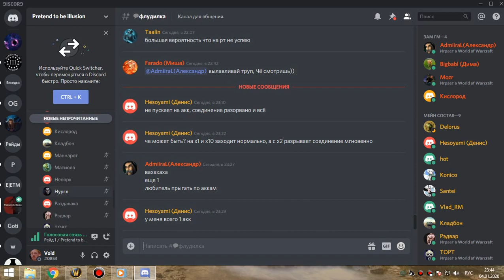2я часть ЗС армс 04 01 20